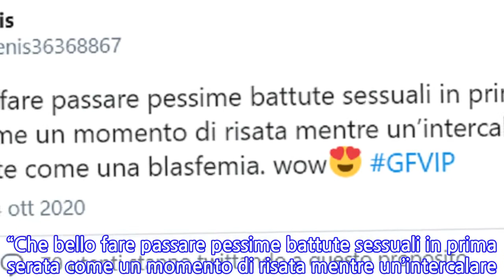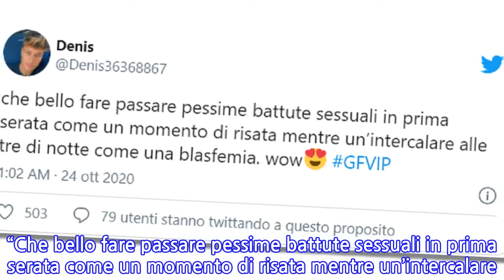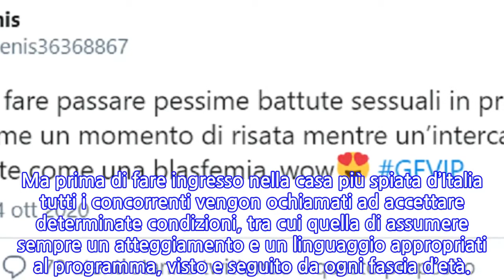Denis Dosio è una furia. La ‘sbroccata’ contro il GF Vip fa il giro del web. E...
Denis Dosio è una furia. La ‘sbroccata’ contro il GF Vip fa il giro del web. E sono...
Denis Dosio, la squalifica al Grande Fratello Vip non poteva che essere immediata. Dopo quella bestemmia la redazione del programma non poteva chiudere un occhio. Ma Dosio non sembra essersi fermato lì. Infatti pare che abbia ancora qualche sassolino da togliere nei riguardi degli autori. Tutto è accaduto attraverso i canali social, quando Dosio ha reso pubblico il suo pensiero in merito a quanto accaduto. La frecciatina che Denis ha pensato di rivolgere agli autori di uno dei programmi più seguiti d’Italia non si è fermata a una cerchia ristretta. Il campo si è esteso anche menzionando la pessima battuta di Mario Balotelli. Non è stato educato nei riguardi di Dayane Mello rivolgersi con quei toni e Denis lo ha fatto notare pubblicamente: “Che bello fare passare pessime battute sessuali in prima serata come un momento di risata mentre un’intercalare alle tre di notte come una blasfemia. Wow”. L’obiezione di Denis Dosio trova anche cun sostegno da parte di molti utenti e telespettatori che hanno convenuto con lui nel ritenere la squalifica una soluzione severa e ingiusta. La bestemmia gli è scappata in un contesto colloquiale alle tre di notte. E l’intenzione del giovane non era quella di creare caos. Nessuna offesa diretta a qualcuno e non un orario in fascia protetta. Ma prima di fare ingresso nella casa più spiata d’Italia tutti i concorrenti vengon ochiamati ad accettare determinate condizioni, tra cui quella di assumere sempre un atteggiamento e un linguaggio appropriati al programma, visto e seguito da ogni fascia d’età.
INFORMATION
• Source: caffeinamagazine